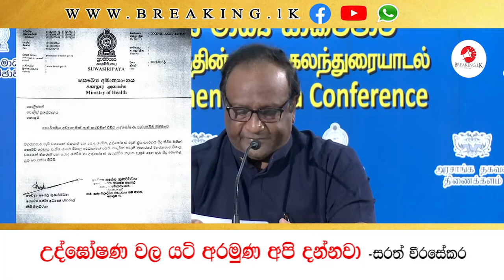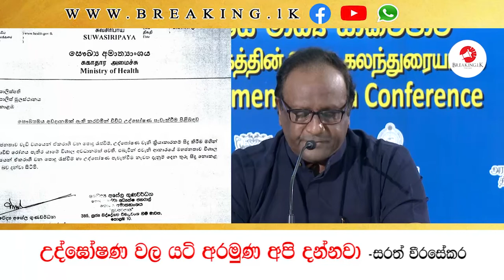උද්ඝෝෂණ වල යටි අරමුණ අපි දන්නවා -සරත් වීරසේකර | Breaking.lk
උද්ඝෝෂණ වල යටි අරමුණ අපි දන්නවා -සරත් වීරසේකර